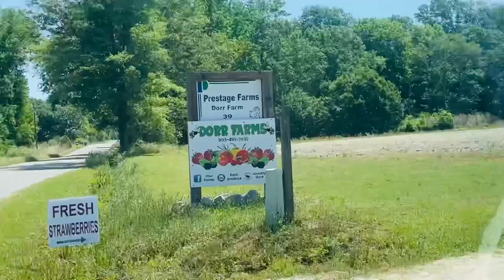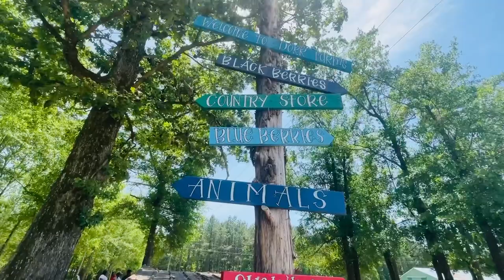Strawberry picking/ Weekend bule alop furibo jau/Mur 1st experience /America’t farm bur anekuwa hoi.